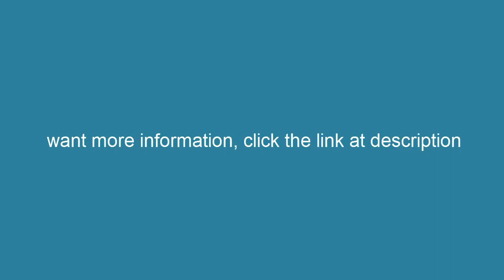St Patricks Day costume - Saucony Originals Men's Jazz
Check St Patricks Day costume - Saucony Originals Men's Jazz More Information,

Your feet will feel like any day's a holiday in this sporty kick from Saucony. The Jazz Celebration sneaker boasts a go-anywhere low profile, lightweight nylon and synthetic construction, and a grippy rubber outsole. Saucony's running shoe know-how shows in the padded insole and collar, moderate arch support, and a close, adjustable laced fit.

Saucony is among the most respected names in running shoes. They offer a wide range of running and walking shoes, each with the Saucony trademark fit, feel, and performance. They've spent years studying the biomechanics of top athletes because the goal is to develop creatively engineered systems that maximize your performance, allowing you to focus on the activity instead of the equipment. From studies have come many innovative Saucony concepts. Advanced technologies like Grid, the first sole-based stability and cushioning system, provide an advantage to athletes of all types.